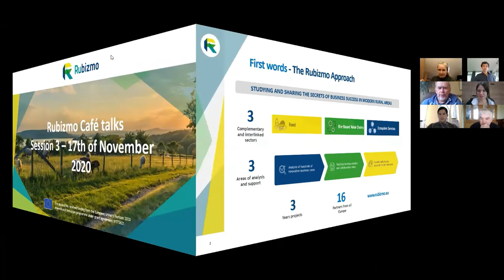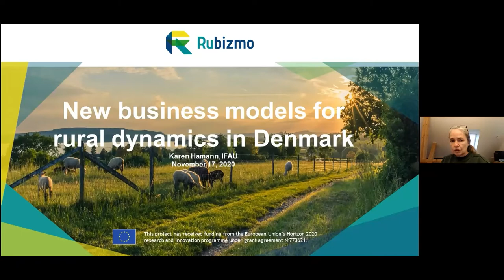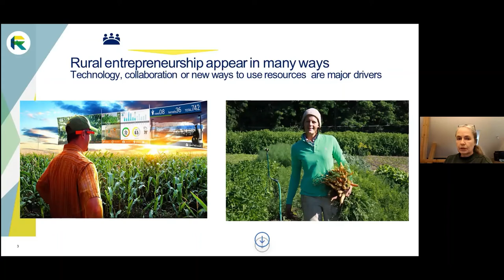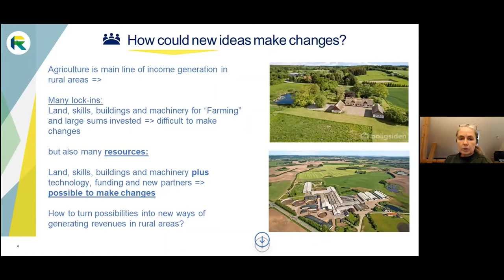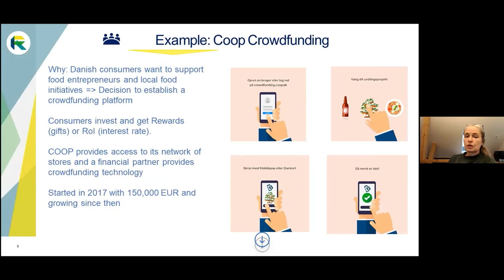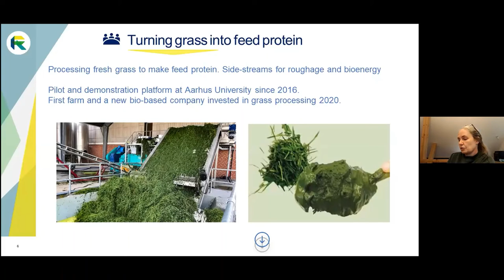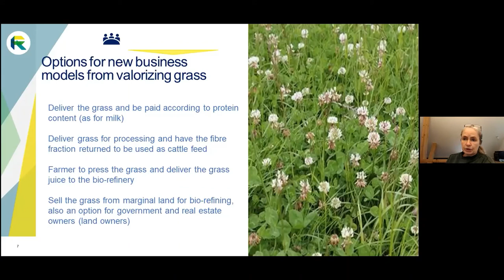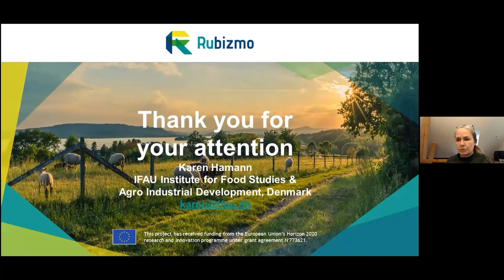RUBIZMO Café Talk Cycle #01-3 - Business ideas and landscapes: inspiration from Denmark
This inspirational Café Talk of Karen Hamann, director of IFAU Institute for Food Studies & Agro Industrial Development, provides insights on new business models that encourage rural business dynamics in Denmark.

The session was part of the first live RUBIZMO Café Talk Cycle taking part in November 2020. Follow the Playlist "How Europe can anticipate and support rural innovation" and discover more opportunities for rural development.

After the 15min. presentation the senior lecturer answered all questions of the audience. For more insights, read the following Q&A:

Q: How is the bio-refinery at ATB in Germany including carbon storage in the business model?
A: Carbon storage would be included in the environmental calculations and have yet to become part of the business model.

Q: Should we distinguish between rural entrepreneurship and rural based entrepreneurship? Sometimes people interpret rural entrepreneurs as agriculture, food tourism, but not other sectors.
A: Rural entrepreneurship is entrepreneurship developing in rural areas. If the entrepreneurship builds on local rural resources and the values generated are used to benefit the rural community we consider this as rural entrepreneurship. If an investor establishes a factory in a rural area it is a case of entrepreneurship in rural areas.

Q: I think anyone familiar with the Irish beef price crisis where farmers are very poorly paid for their beef would recognize the benefit of the Danish example. Why do you think existing models are so difficult to disrupt?
A: Denmark is among the largest pig exporters in the world and produces around 17 million pigs per year. The Danish pig industry is a large-scale system. Disruption in an established system comes from seeing new opportunities. It was very disruptive when Danish farmers  started to produce organic pigs. The big meat companies had to adapt to this new line of production, and today, organic pig production has become an integrated part of the sector.

Q: Where do you think the strengths lie in the Danish agriculture knowledge innovation system?
A: In Denmark there is a system with advisors whom are specialized in the different types of farm productions: animals, crops, machines etc., and the advisors work closely with farmers and researchers. This collaboration enables knowledge sharing from researchers to advisors, and on to the farmers. The innovation system also provides public funding of projects and offers different types of entrepreneurial support measures. As an entrepreneur, you would go to your farm advisor, the local business development center and you'll be open to collaboration.

Q: The cases are quite different in the way they impact dynamics in rural areas. Which one is really affecting most the dynamics in the rural areas?
A: The crowdfunding mechanism has a big potential for creating rural dynamics. Crowdfunding is not a Danish invention; it is globally used and in diverse formats and scales. The example I showed you of COOP Crowdfunding is targeted at rural innovation and, food and entrepreneurship. The way the crowdfunding platform is organized enables consumers to connect directly with entrepreneurs. The other example about processing of grass to make a feed protein illustrates how technology, creativity and collaboration can lead to new business opportunities from a well-known crop: Grass. The grass protein concept and the rural crowdfunding platform could well be transferred into other contexts leading to more entrepreneurship in rural areas.

Q: Are there risks or, problems that could emerge from valorizing grass for making protein that could have an impact on traditional farming practices, e.g.  a risk of forcing other businesses out?
A:  The grass protein is an extra protein source made available to the animal feed market, and protein is in demand. The Danish system for making grass protein provides a basis for further development of connected businesses and technologies. This creates new opportunities for producers of farm machinery or companies making technologies for the bio-based industries.

Q: In what way do you think it is possible to find new business models to avoid the dispersion of traditional firms in places like Denmark, where the prices on imported vegetables are much cheaper than vegetables from Denmark? What about the competition in the European market?
A: Competition is a very complex issue. There is intense competition in the retail market and the market depends on international trade flows of fruits and vegetables. If you look at farmer's markets, local markets or specialty shops, you find other forms of competition, however there are many opportunities for locally produced crops